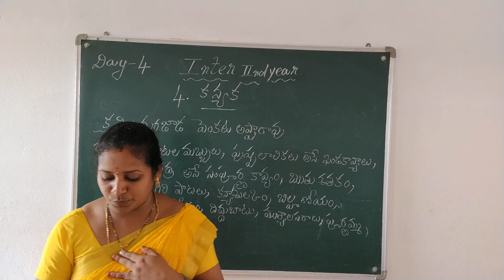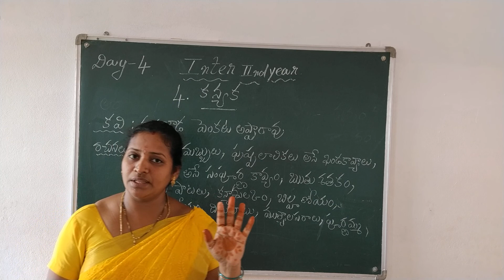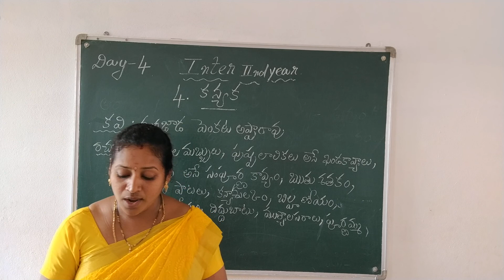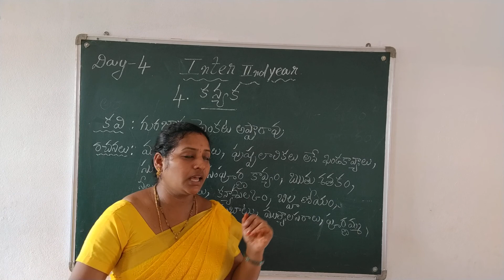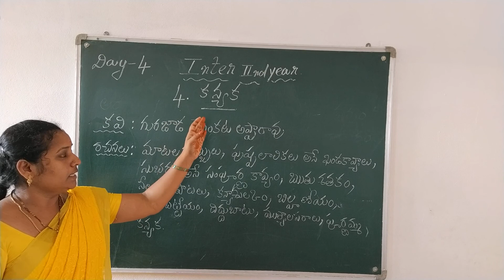2 ND YEAR TELUGU DAY 4